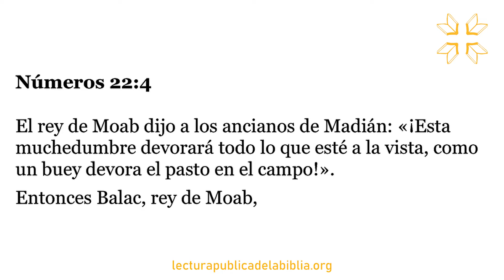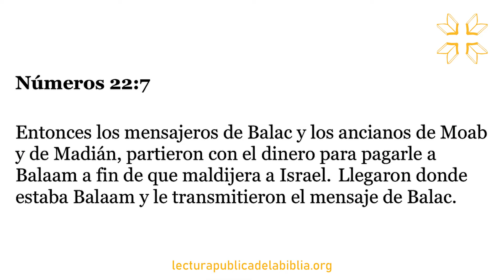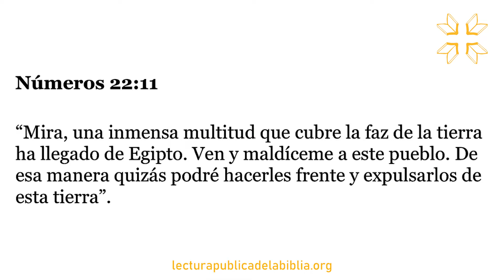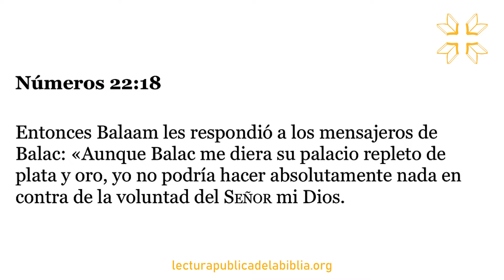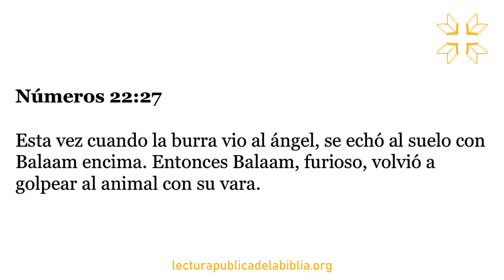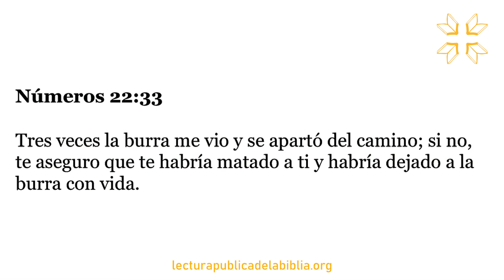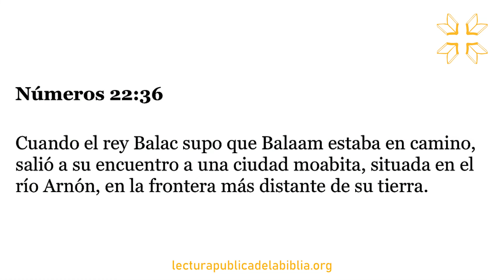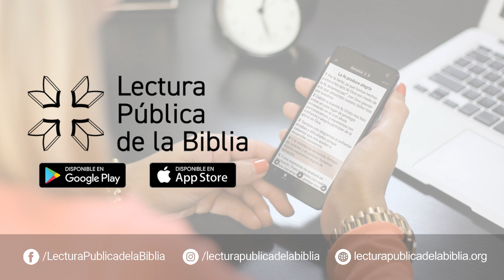Audio Biblia Dramatizada | Números 22